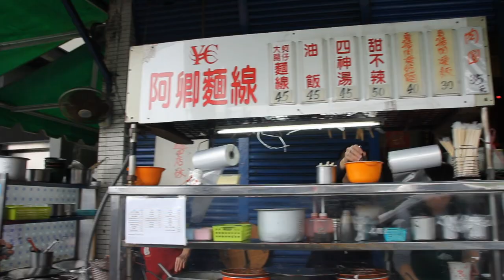台灣美食🇹🇼日本美女🇯🇵愛吃油飯45四神湯45! @動物園 朝ごはんと言えばモツスープと油飯が美味しい EP796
【阿卿麵線】
🗾 台北市文山區新光路一段189之2號
木曜日休み
🚉MRT動物園

相機： Panasonic Lumix GH4＋CANON EOS 60D
喜歡：喝酒、美食、旅遊、看小說（森博嗣、村上春樹）

Lumix GH4
EOS 60D
DJI Spark
Apple iPhone 7
SIRUI 3T35K